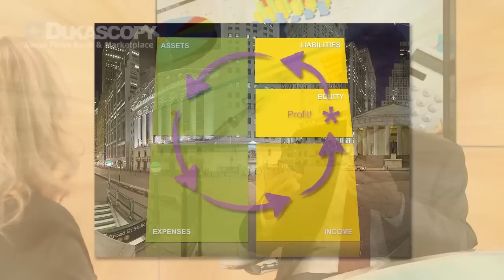Peter Frampton on Financial Literacy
Today, Doireann Mc Dermott is joined in the Geneva studio by Peter Frampton, CEO of Accounting Comes Alive International to discuss the hidden financial literacy crisis. Accounting Comes Alive International is an educational company that has developed a new graphical way of teaching financial statements.